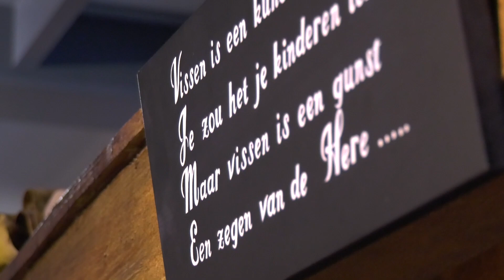HOE POPULAIR IS DE VOLENDAMSE TAAL NOG? | Goedgebekt Dialect - Volendam - Aflevering 1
Dialecten maken een groot deel uit van de lokale culturen in Nederland. In onze driedelige serie ‘Goedgebekt Dialect’ doorkruisen we ons land om kennis te maken met verschillende dialecten en onderzoeken we hoe de plaatselijke taal leeft.

Camera: Pepijn van Oirschot